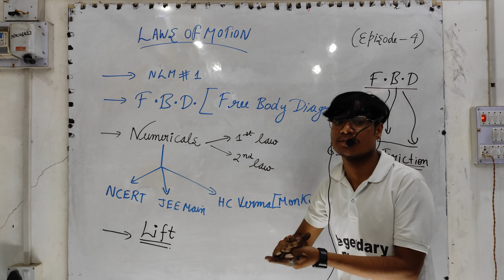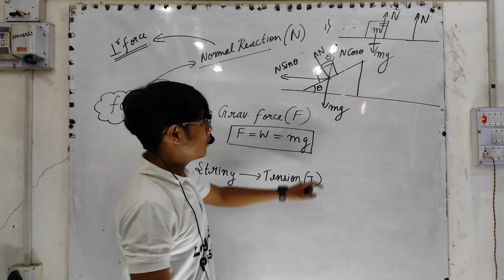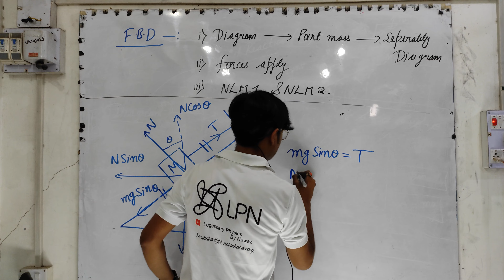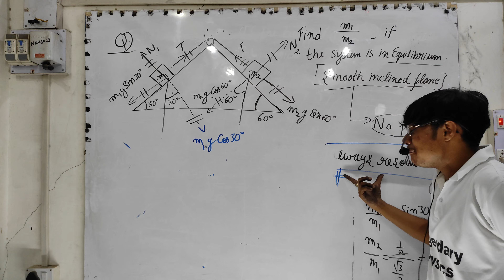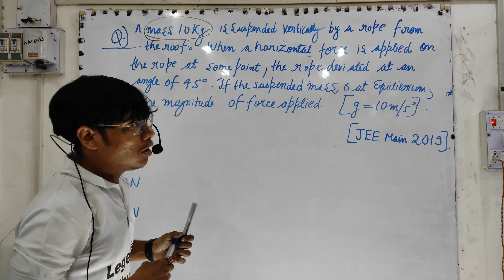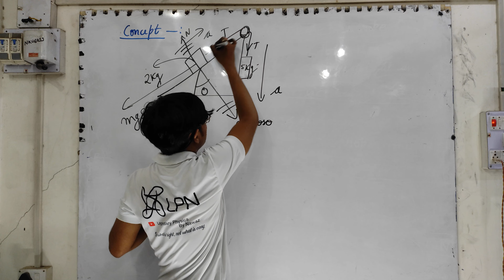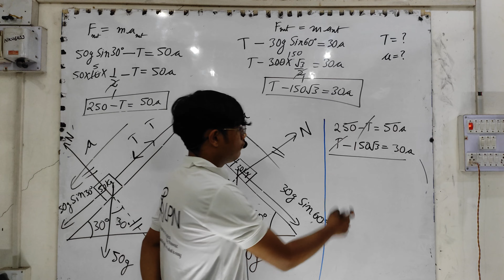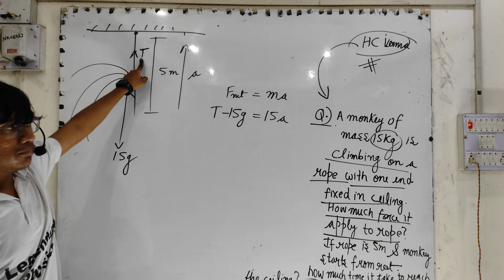LAWS OF MOTION / Free Body Diagram ( Numericals) / Episode 4 / IIT JEE / NEET